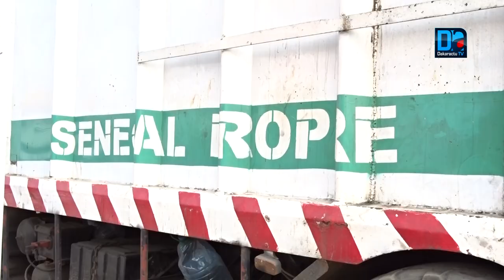Rufisque / Cleaning Day : "Le principal problème de Rufisque c'est le canal. Et là l'État est inter